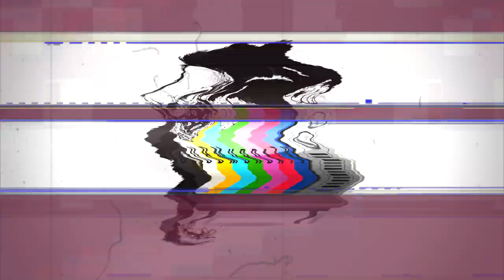Eazy-E - End of tha World